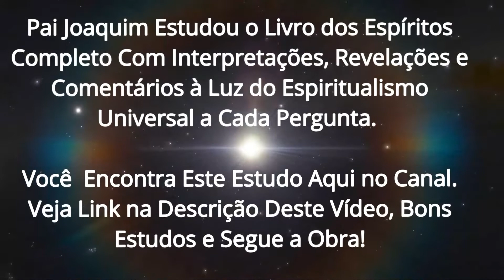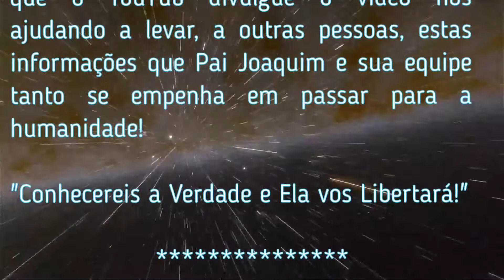Espíritos Missionários Que Encarnaram Só Para Participar do Assassinato de Uma Família - Pai Joaquim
Se Você Não Despertar Depois Desta! Joaquim relata missão de Espíritos elevados que aceita encarnar para participar da trama Karmica  do assassinato de uma família inteira para ajudar a compor as provas de outro Espírito. Fora desse planeta todos teem consciência de ser Espírito e vivem suas vidas materials cientes de que são ilusões. Este vídeo é um trecho do Estudo O Livro dos Espíritos - Realizado por Pai Joaquim entre os anos 2004 a 2005 - acesse o estudo completo pelo link abaixo. Bons estudos, boas reflexões e segue a Obra!